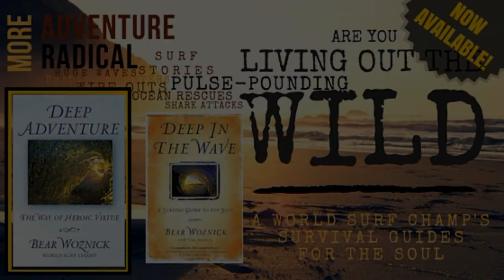BWA372 Mc Clane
Where to buy the Our TV Show.